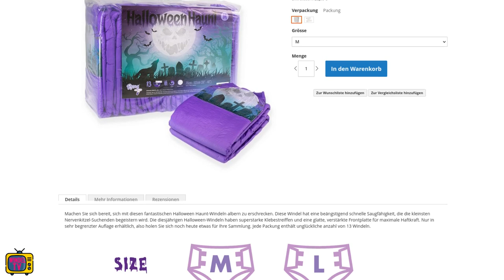PERFEKTE WINDEL für Halloween: Rearz Halloween Haunt im Praxistest